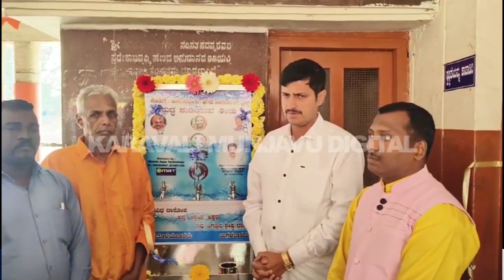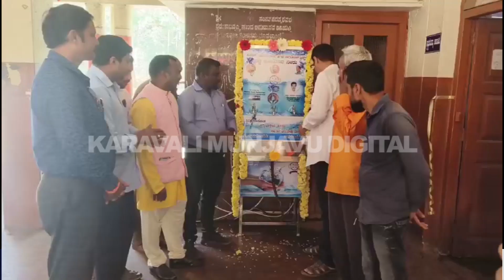ದಾಂಡೇಲಿ ಬಸ್ ನಿಲ್ದಾಣದಲ್ಲಿ ಶುದ್ಧ ಕುಡಿಯುವ ನೀರಿನ ಘಟಕ